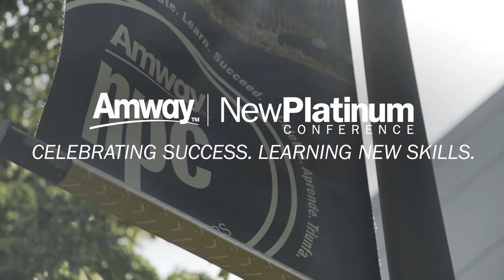Amway Events: Reward & Recognize Qualifying IBOs with exclusive VIP events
Amway Events reward and recognize qualifying Amway Independent Business Owners
with a variety of VIP events at exciting and exotic locations…

At Amway Events, IBO’s who qualify develop business skills, are recognized for performance,  and experience rewarding adventures. These amazing events include:

Amway New Platinum Conference: Celebrate success and learn new skills
Amway Achievers: Our biggest conference for annual qualifiers
Amway Diamond Club: An exclusive recognition trip for diamond leaders
Amway Diamond Dreams: Ultimate recognition trip and unforgettable experience
Amway North American Growth Council: VIP meetings and activities in exotic locations
Amway Double Diamond Celebration: Personalized recognition for exceptional performers

Amway Events are an amazing experience for exceptional business owners.

About Amway:
Amway is a way to make extra money while setting your own hours by selling exclusive products that customers need and want…

Amway Independent Business Owners decide how to run their business. Amway offers the opportunity to earn money, bonuses and rewards by selling high quality products in categories that include Energy Drinks, Sports Nutrition and Workout Supplements, Vitamins and Supplements, Skincare and Cosmetics, and Home Care.

There’s a low start-up cost to become an Amway Independent Business Owner and Amway products have a 100% Satisfaction guaranteed.

High Quality Products
Low Start Up Costs
Education and Support
100% Satisfaction Guaranteed